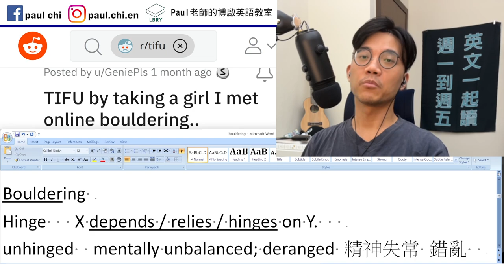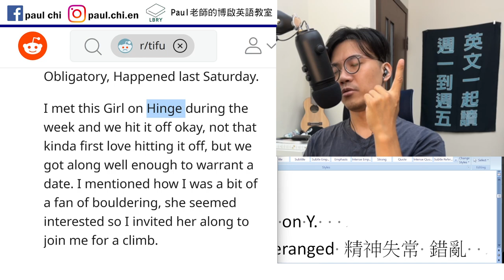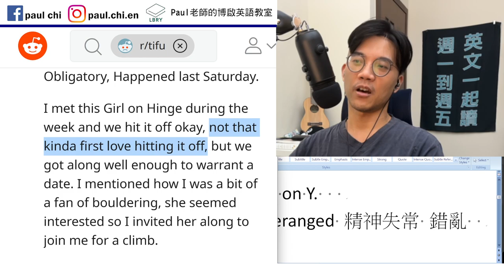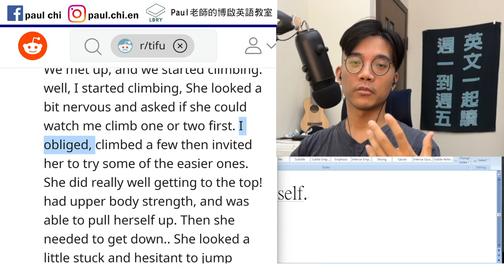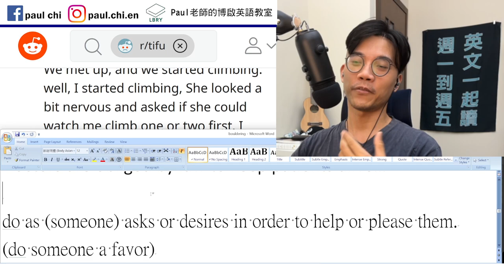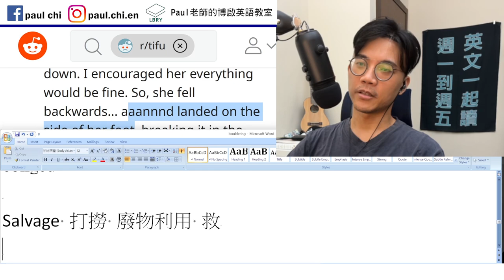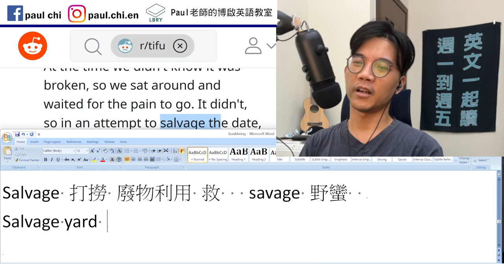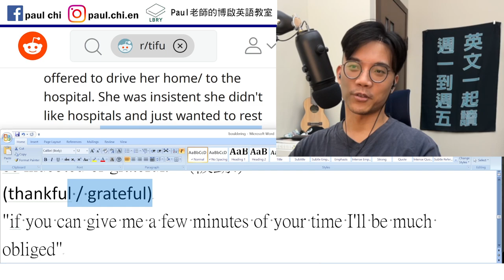【ep 529】爬你知道是climb，但攀岩英文怎麼說？ oblige這個字有點難，我們來好好學一下！ 多益/雅思/托福/單字/文法/聽力/手把手帶著你閱讀英文！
Notes:

免費每日英文課：爬你知道是climb，但攀岩英文怎麼說？ oblige這個字有點難，我們來好好學一下！  多益/雅思/托福/單字/文法/聽力/手把手帶著你閱讀英文！

Bouldering
Hinge   X depends / relies / hinges on Y.
unhinged  mentally unbalanced; deranged 精神失常 錯亂

hit it off

get along (well)    spend time with

oblige
make (someone) legally or morally bound to do something.
(require/compel/bind/obligate)
Doctors are obliged by law to keep patients alive…

do as (someone) asks or desires in order to help or please them.
(do someone a favor)
Oblige me by not being sorry for yourself.

be indebted or grateful.  (被動!)
(thankful / grateful)
"if you can give me a few minutes of your time I'll be much obliged"

Salvage 打撈 廢物利用 救   savage 野蠻
Salvage yard

Sprain

LBRY: Paul老師的糟糕英語教室